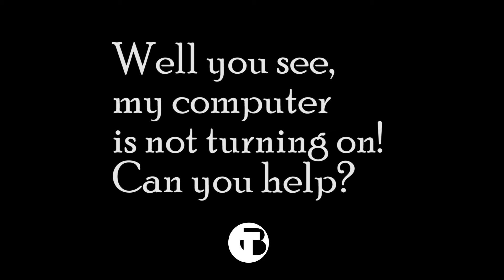OTB's The Parliament- "Punny Bridge ITS "- Fall15 EP7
Mondays@5
Follow us on campus! - No, don't do this...  It might be weird...